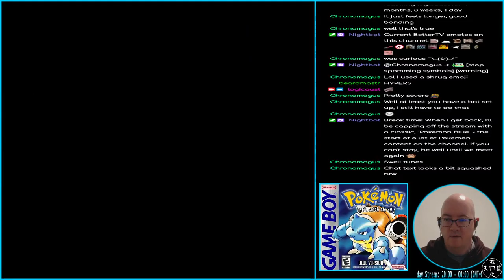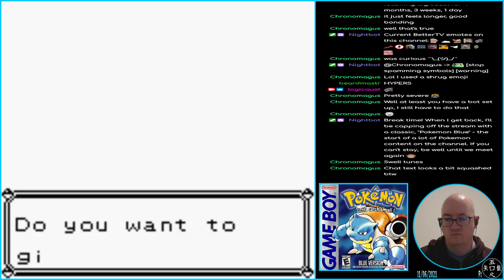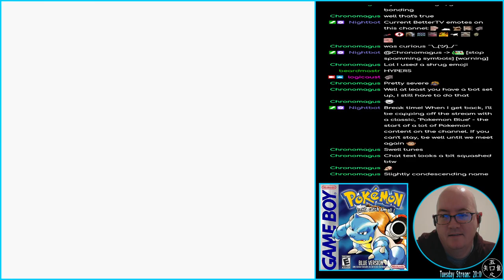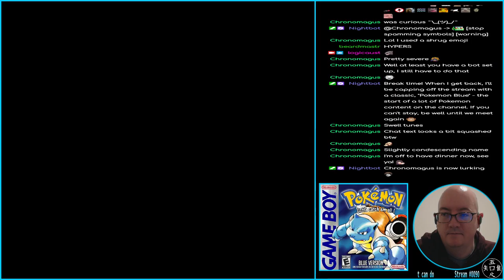Pokémon Blue - 04